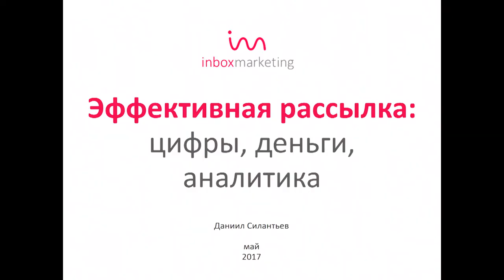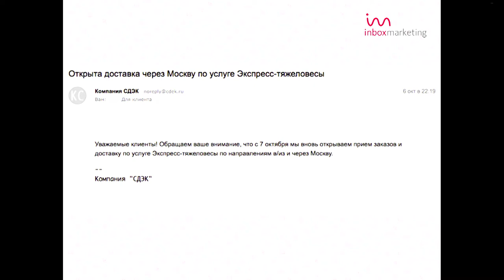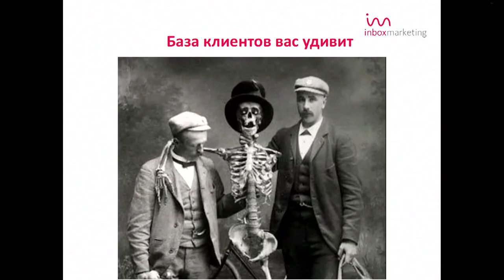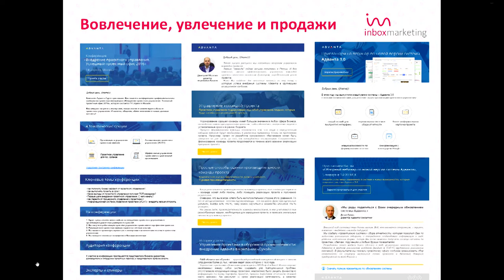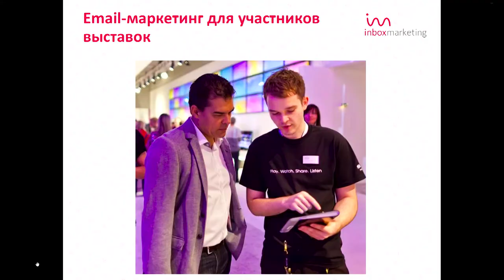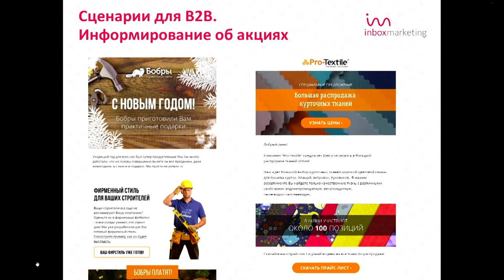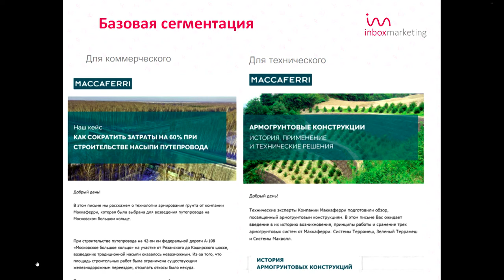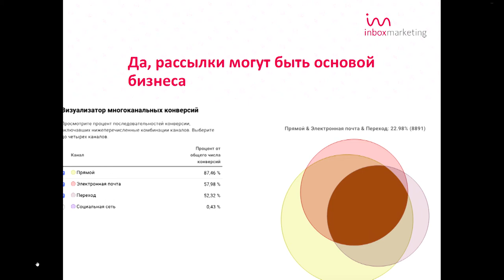E-mail маркетинг в b2b допинг отделу продаж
Даниил Силантьев об эффективной рассылке: цифры, деньги, аналитика